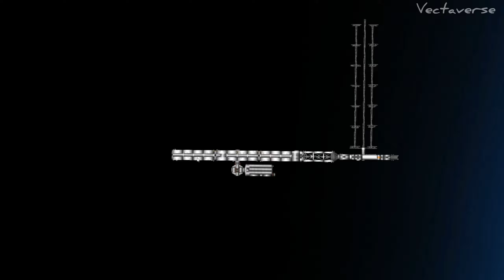ISS Space Station 2.0 Realistic Update In Spaceflight Simulator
International Space Station In Spaceflight Simulator | Most Realistic ISS Blueprint in SFS

The International Space Station (ISS) is a large space station assembled and maintained in low Earth orbit by a collaboration of five space agencies and their contractors: NASA (United States), Roscosmos (Russia), ESA (Europe), JAXA (Japan), and CSA (Canada). The ISS is the largest space station ever built. Its primary purpose is to perform microgravity and space environment experiments.

Social Media 📲

- TIMESTAMP -

00:07 Old ISS
01:15 New ISS Assembly